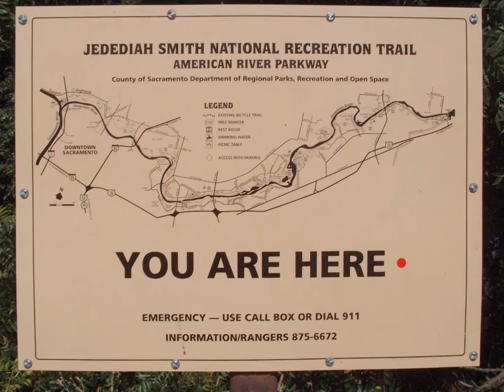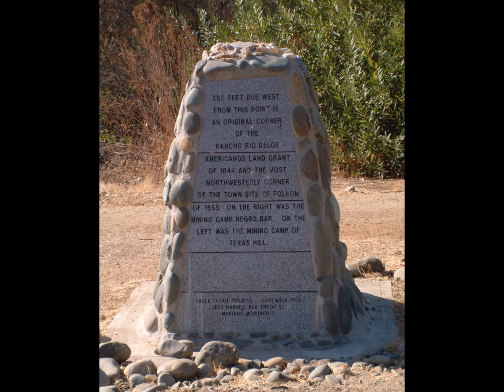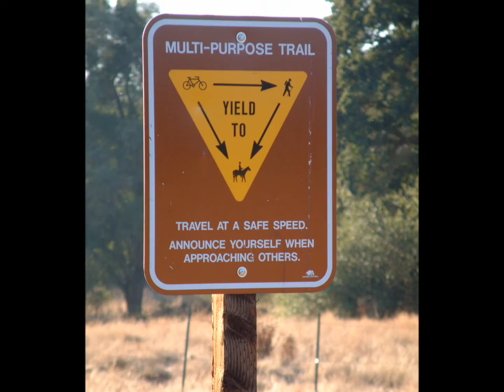Movie American River Ride 2002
Way back in 2002 I took a ride on my 1997 Specialized Crossroads hybrid bike and my first digital camera.
Today (2013) I still ride that bike. Although the tires have been replaced along the grip shifters, the bar ends are long gone and I now ride only with a Brooks B17 saddle.
 I paid about a thousand bucks for that digital Fujifilm  back in 2001 and now the phone I use takes better pictures then that.
Be it pavement or dirt  EVERY shot was from somewhere on the bike trails. A awesome ride.